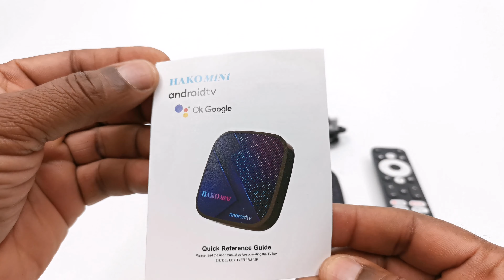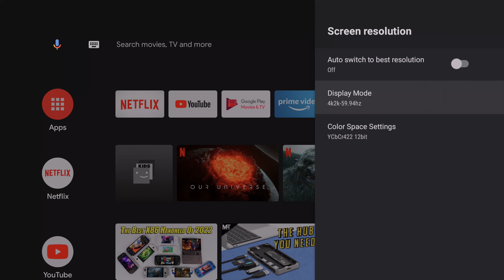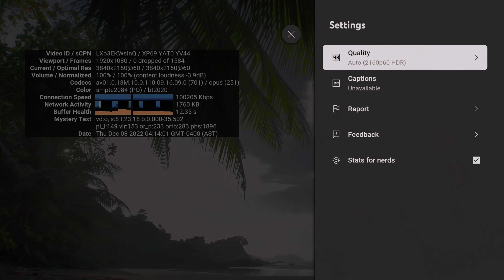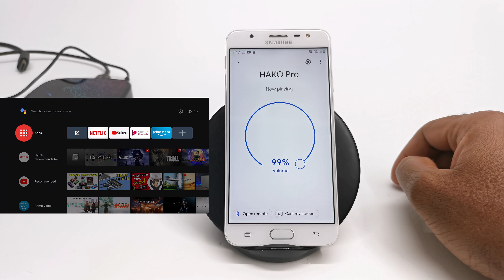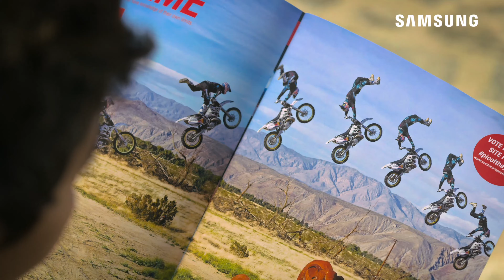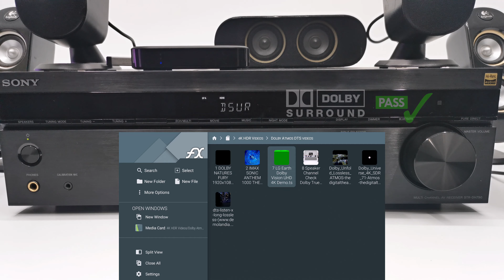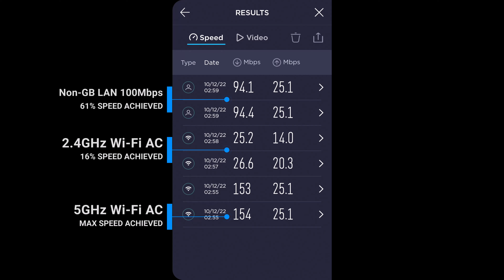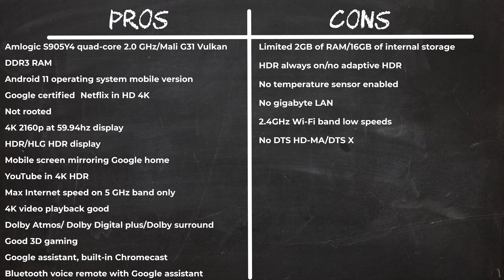HAKOmini Pro Amlogic S905Y4 Google Certified TV Box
✅Sony Dolby/DTS Receiver used in video

This Google certified model works really well and am only now discovering that there is a 4GB 32GB of model available. Which means you have improved power and performance than what you already have in this model.

*HAKOmini Pro Features*
Amlogic S905Y4 quad-core 2.0 GHz/Mali G31 Vulkan
DDR3 RAM
Android 11 operating system mobile version
Google certified Netflix in HD 4K
Not rooted
4K 2160p at 59.94hz display
HDR/HLG HDR display
Mobile screen mirroring Google home
YouTube in 4K HDR
Max Internet speed on 5 GHz band only
4K video playback good
Dolby Atmos/ Dolby Digital plus/Dolby surround
Good 3D gaming
Google assistant, built-in Chromecast
Bluetooth voice remote with Google assistant

*Time Stamps*
Intro: 0:00
unboxing: 0:26
Design and ports: 1:09
Launcher: 1:42
Firmware features: 1:52
System and hardware information: 3:02
DRM information: 4:14
Netflix and premium movie streaming: 4:23
YouTube quality: 4:40
Bluetooth remote/Google assistant: 4:56
Chromecast and screen mirroring: 6:04
4K HDR videos: 7:28
Surround sound audio: 19:12
3D gaming: 10:11
Benchmarks: 10:46
Rankings chart: 12:17
Pros and Cons: 12:38
Coupons and Discounts: 13:07

We are participant in the Amazon services LLC Associates Program, and other affiliate advertising programs designed to produce a means for us to earn fees by linking to Amazon.com and other affiliated sites. post.